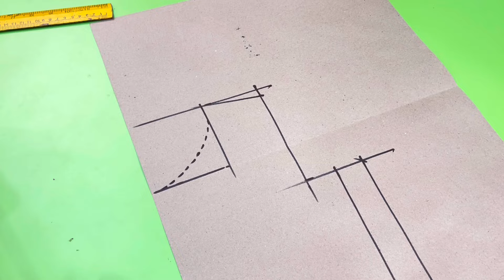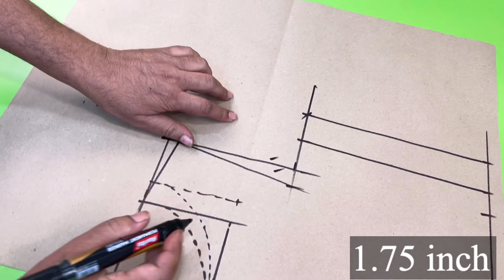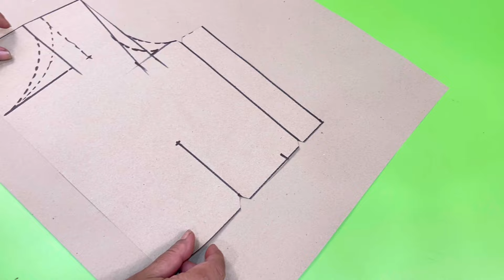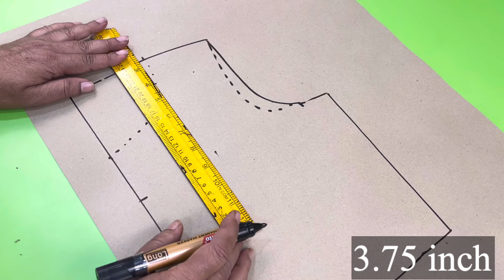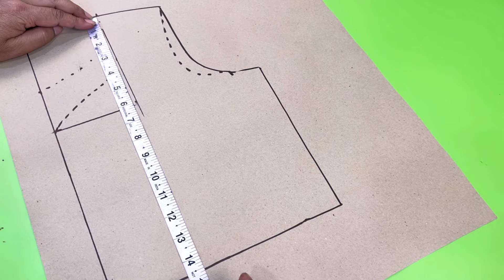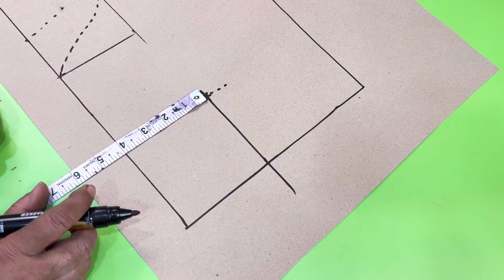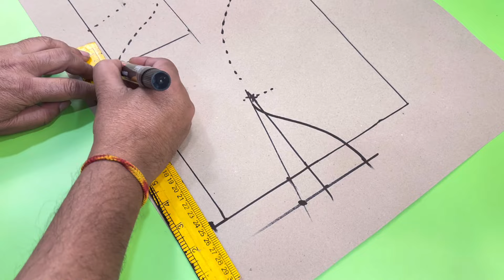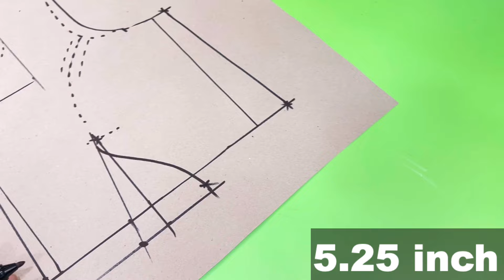बोटनेक प्रिंसेस कट ब्लाउज की कटिंग बहुत ही आसान फार्मूला से | boatneck princess cut blouse cutting